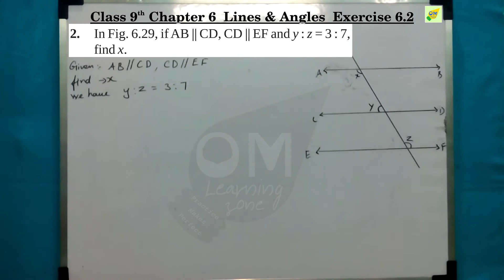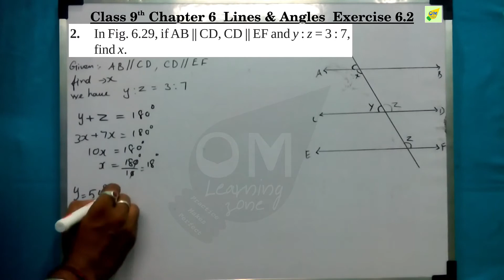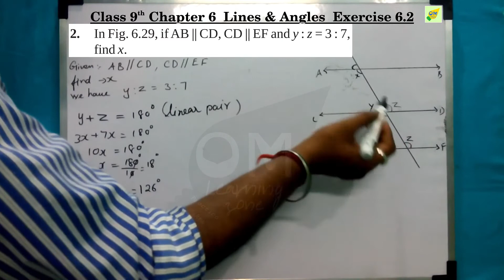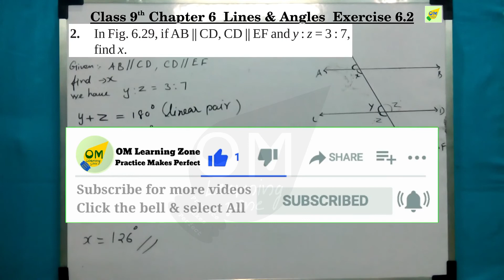CBSE 9th Maths | Chapter 6 | Lines & Angles | Exercise 6.2 | Qno 2 | In tamil